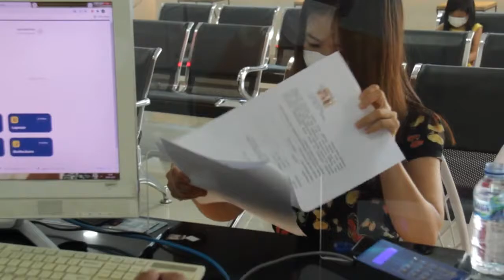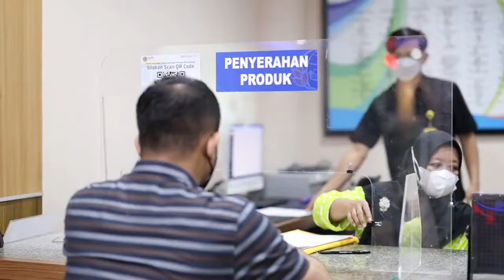[REPOST] PROGRAM PELAYANAN TANAH AKHIR PEKAN PELATARAN DAN HOTLINE PENGADUAN MASYARAKAT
Halo SobATRBPN, Dinamika masyarakat yang terjadi saat ini menuntut pelayanan publik untuk lebih cepat dan mudah, Reformasi Birokrasi pun perlu dilakukan demi terciptanya pemerintahan yang lebih efektif, efisien, dan akuntabel.

Untuk itu, Kementerian ATR/BPN terus berkomitmen melakukan perubahan dan perbaikan demi meningkatkan pelayanan publik. Dengan semangat lebih cepat, menembus ruang, jarak, dan waktu, kami bertekad selalu ada dan dekat dengan masyarakat melalui Program Pelayanan Tanah Akhir Pekan (PELATARAN) dan Hotline Pengaduan Whatsapp.

Yuk Sob, Saksikan bersama dalam video berikut ☝🏻